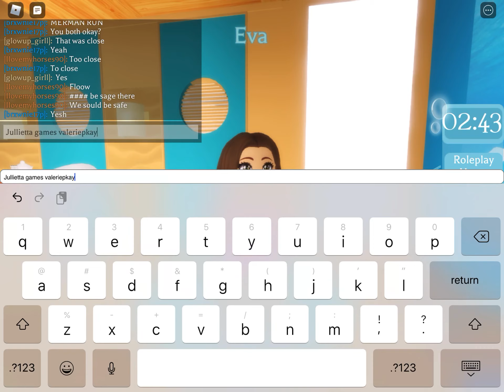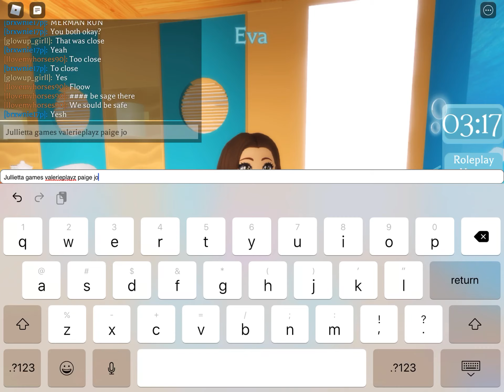Mako mermaids with cousin!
Hello mermaids!